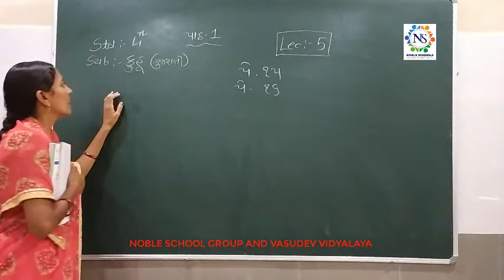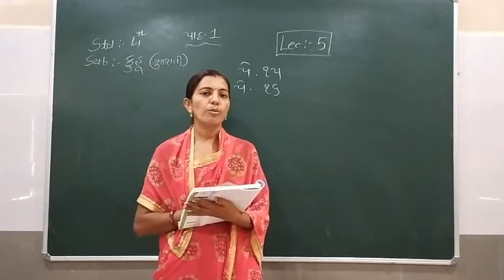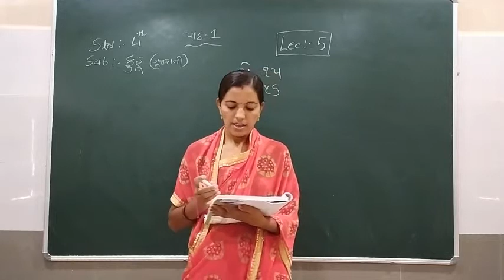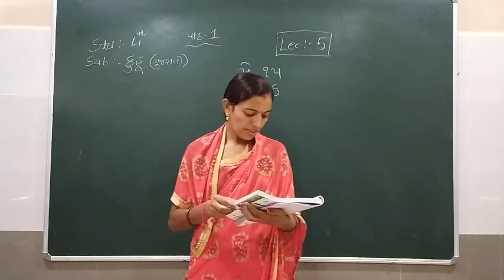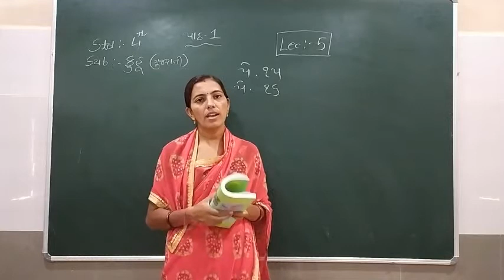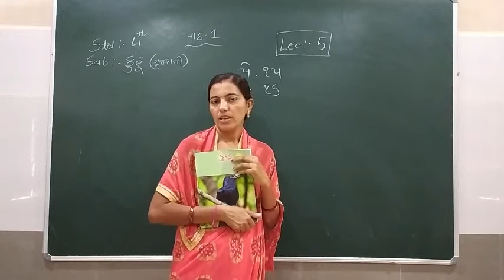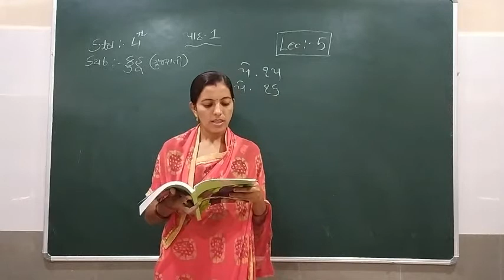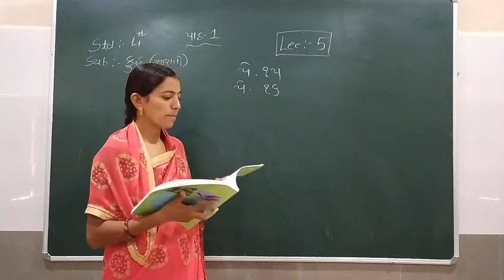Standard - 4 GUJARATI (KUHU) Semester - 1 Lecture -5 By Rachnaimadam